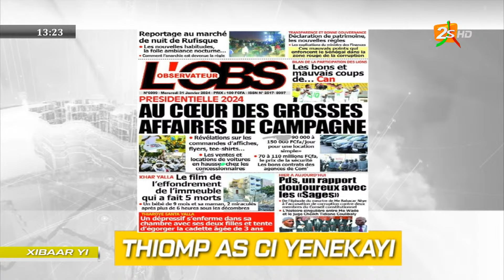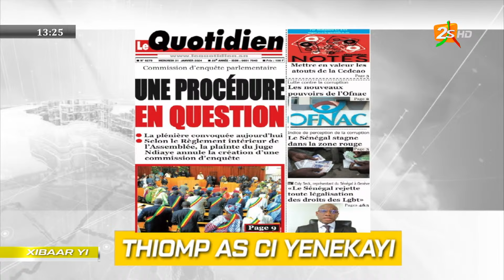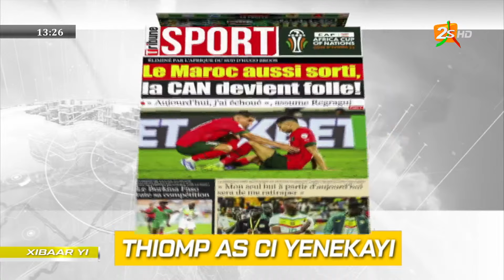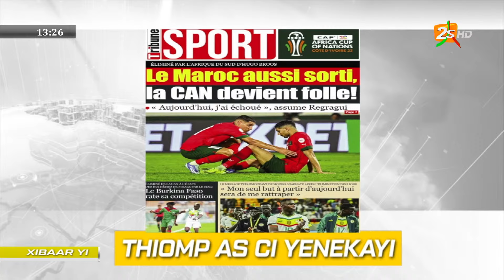MERCREDI 31 JANVIER 2024 | REVUE DE PRESSE AVEC FATIMA DIALLO